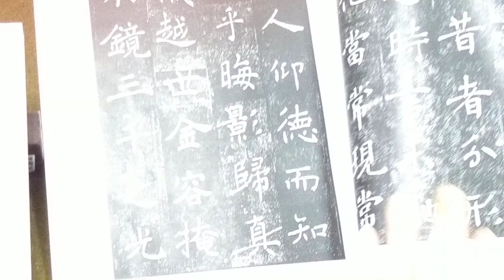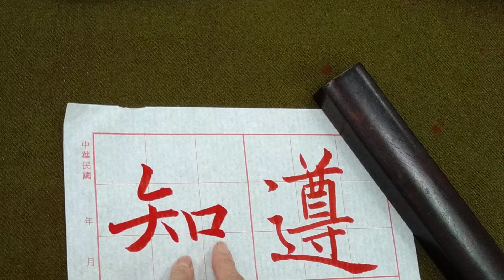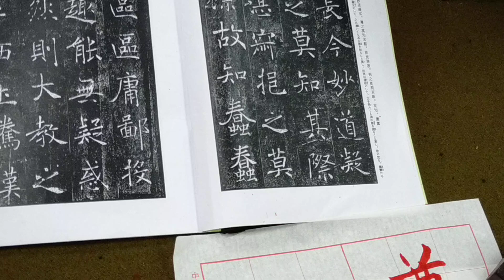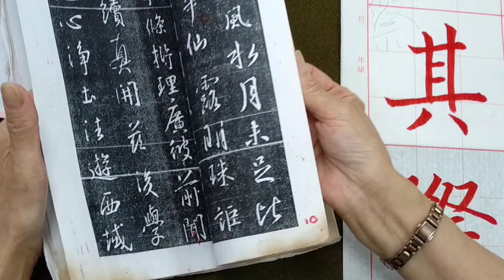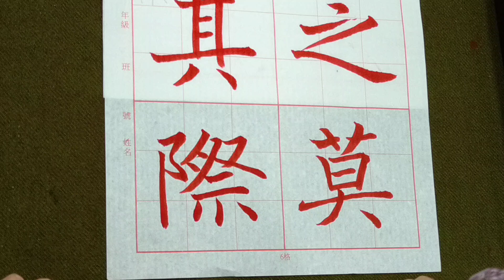走向行書的橋樑！褚遂良雁塔聖教序。（1120905）宣紙書寫示範2～1：二玄社本p8第2行：1、「莫知其之際...」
1、褚遂良雁塔聖教序，為楷書走向行書最佳的橋樑媒介。
2、褚遂良雁塔聖教序，字體結構疏朗寬綽，顯得雍容瀟灑；行筆尤其著重 提、按，使得其線條的粗細、弧度，在姿態上更顯得特別婀娜多致！
3、比較起其師輩書家歐陽詢的線條，褚體可說是柔美纖細得多呀！但論其結構，歐體仍有其不可超越的地位唷！
4、尺寸：格子9公分見方，毛筆淡雲3號，毫毛4公分。